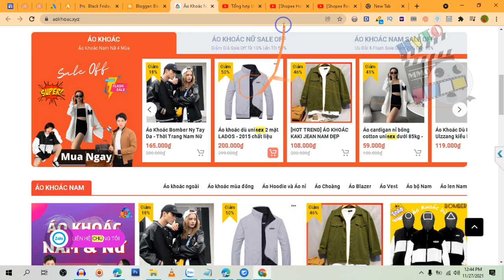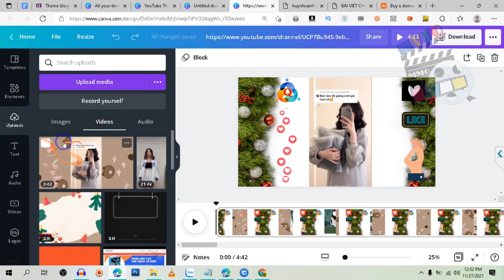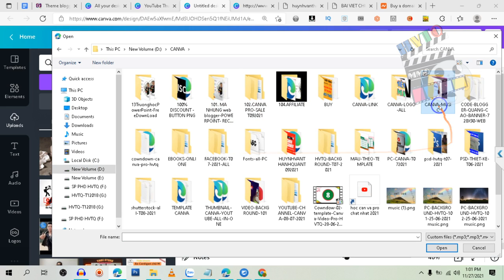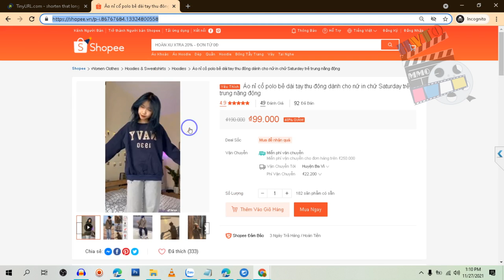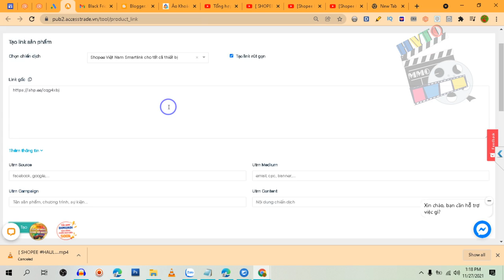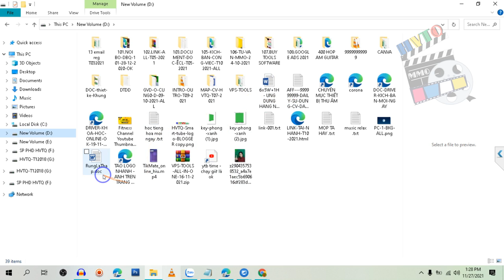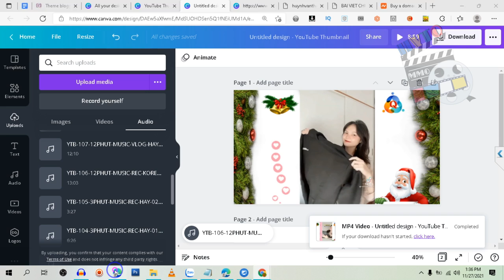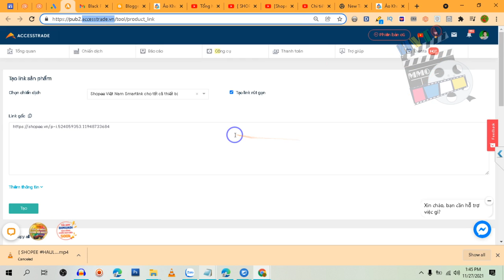Kiếm tiền Affiliate Accesstrade 🔴 Hướng dẫn từ A-Z cách tạo 10 Sản phẩm qua video Review CHẤT LƯỢNG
Kiếm tiền Affiliate Accesstrade 🔴 Hướng dẫn từ A-Z cách 10 Sản phẩm qua video Review CHẤT LƯỢNG
Nội dung làm kiếm tiền Affiliate

☆┌─┐　─┐☆Thank You Very Much.